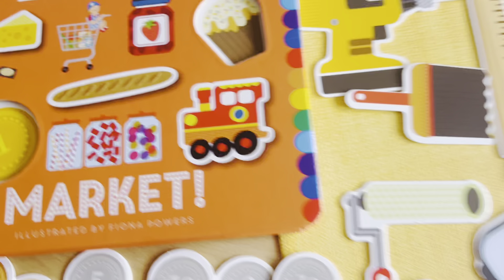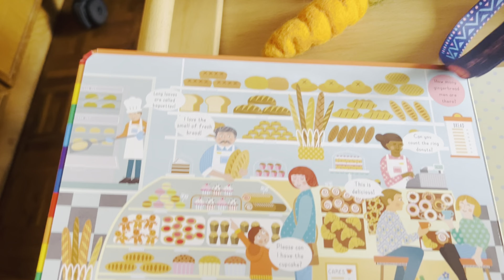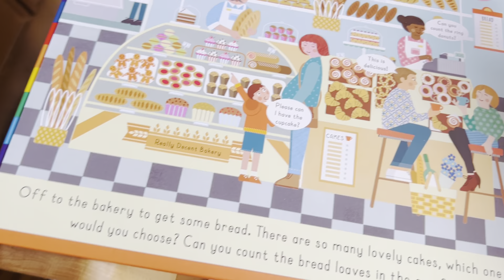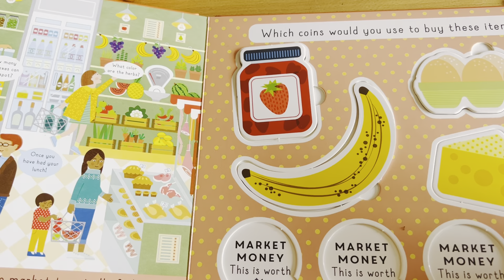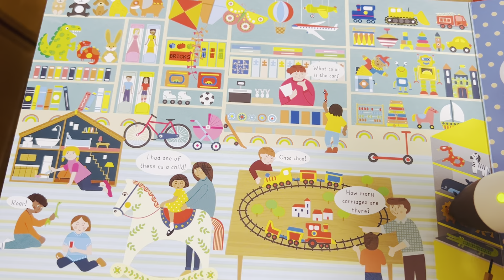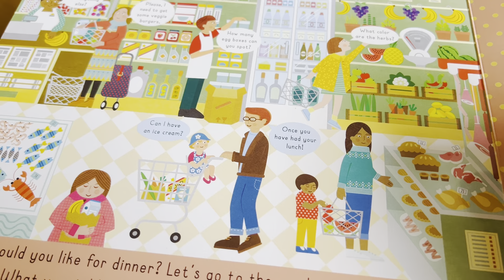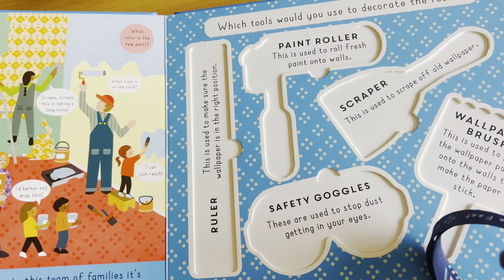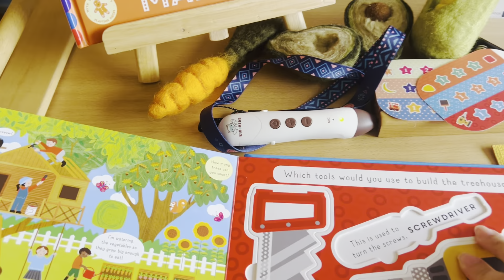｜KIDsREAD 幼兒教材開箱｜Playtime 幼兒認知學習操作書英文點讀版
幼兒英文教材早教必入手，更多日常生活接觸的英文單詞及語句融合遊戲。
 兩款硬頁點讀書，內含可取出39個物件紙板教具 （物件及硬幣紙版配件）

教材內容：
兩款硬頁點讀書，內含可取出39個物件紙板點讀教具
兩張點讀小卡

適合1-4 歲孩子

觀察 + 動手 = 有效學習
幼兒語言學習要素 : 眼睛看+耳朵聽+嘴巴說+動手操作

教材特色：

★共39個大尺寸物件教具

★超厚紙板，耐操不凹折

★收藏書中，不易遺失

★以圖認物，不倚賴中文說明

★最佳「精細動作」與「手眼協調」活動

★每書3場景，充滿細節，仔細觀察，樂趣無窮

★主題場景，思考開放提問(critical thinking)
   鼓勵孩子發表，邏輯思考+想像力+素養力啟蒙培訓

點讀版本獨家特色
★60句英文會話
以點讀筆觸點頁面人物，聽日常生活對話

★307個英文單字
以點讀筆觸點頁面物品，隨點隨聽標準發音，洗腦式單字浸潤，學習效果超有感

★2張點讀互動遊戲小卡
每場景3層次提問，共計125個真人錄音點讀提問